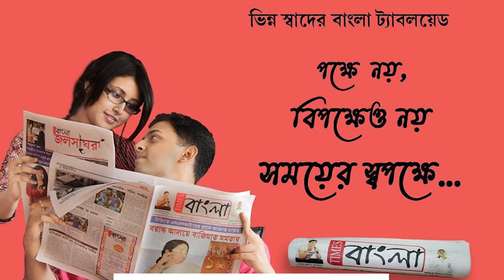নিরঙ্কুশ সংখ্যাগরিষ্ঠতা পেয়ে কলকাতা পুরসভা দখলের পথে তৃণমূল